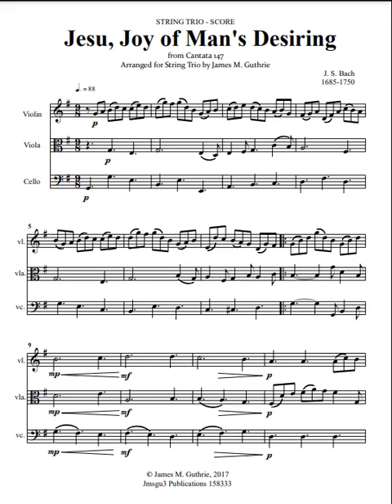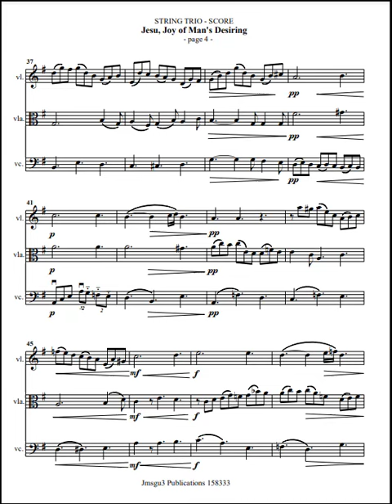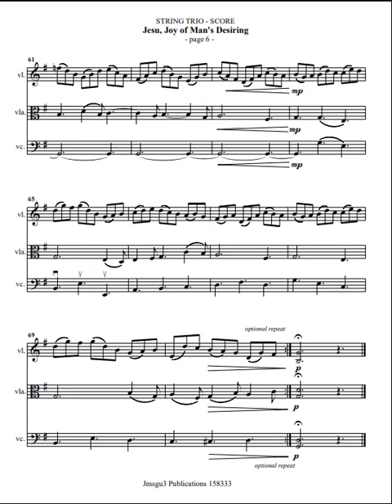J. S. Bach: Jesu, Joy of Man's Desiring for String Trio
Bach's "Jesu, Joy of Man's Desiring" is significant in the history of music for several reasons. It is part of his larger cantata, "Herz und Mund und Tat und Leben," and was initially used for the two chorale movements, one of them the finale of a ten-movement liturgical work celebrating the miraculous. The piece is known for its use of "dynamics," a specific notation to indicate instrumentation, and its adaptation for various musical arrangements, such as solo piano and English-language hymnals. The composition is considered one of Bach's most enduring creations and is a principal mainstay of almost all of his works, contributing to the foundations of Western Art Music. The lyrics praise Jesus and mark his outstanding characteristics, reflecting the singer's desire for the Almighty. The piece has become a beloved and enduring part of our shared culture, often heard at weddings, funerals, and holy day celebrations.